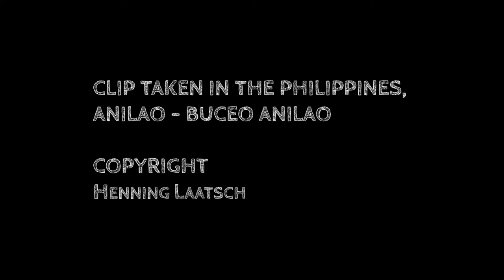167 Diving Anilao Day 5 ADVENTURES UNDERWATER by Henning Laatsch